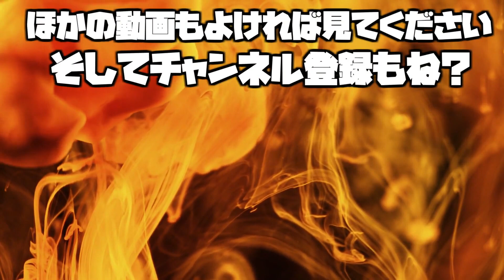全ボスモンスター仲間にしたい！デッドツリー編！パート３【ルーンファクトリー４スペシャル】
視聴者さんの声によりまた再開します